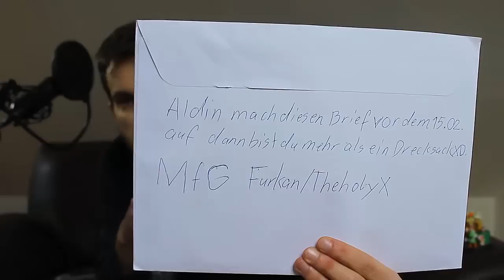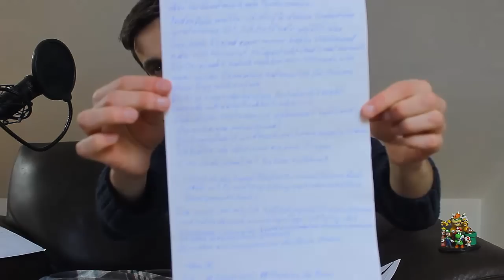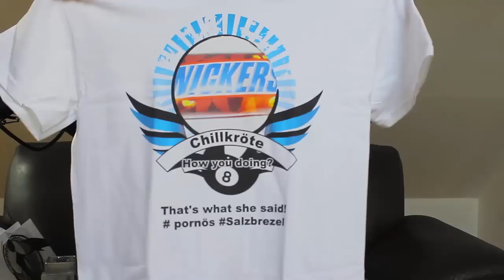Bladi's B-day !Geburtstag Special!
Ich wünsche mir selber alles gute =D